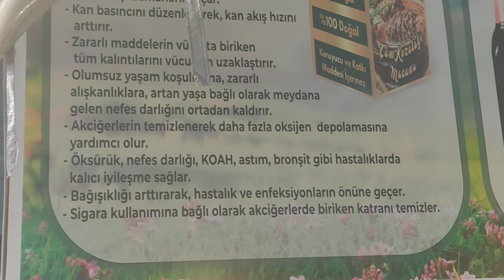İnkaya 7 Kasım 2021(1)